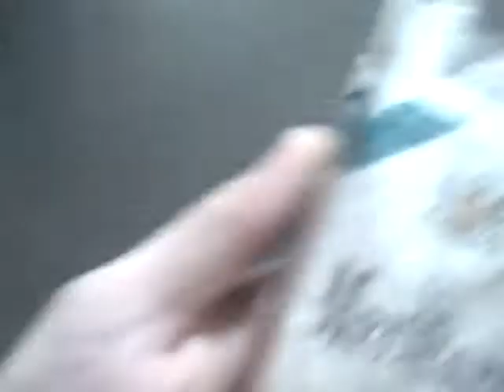PROJECT LONCHIVAR 4-28-11 PART 1